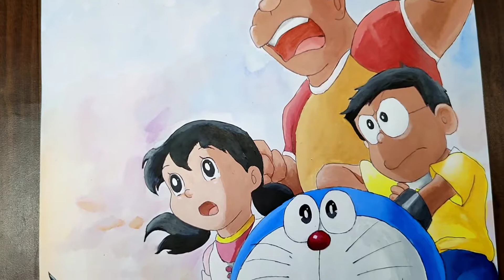Draw and paint Doraemon friends using acrylic colour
Hello friends how are you I draw Doraemon all friends